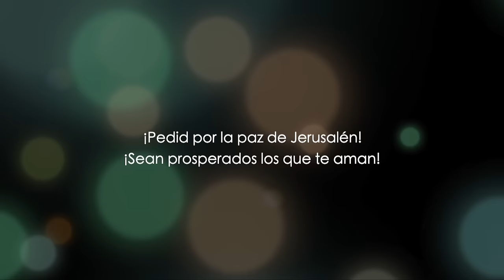Moisés tuvo miedo de mirar a Dios | Éxodo 3 | Parte 1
Éxodo 3, explicado desde la perspectiva hebrea. En este video, estaremos explicando como Dios se apareció a Moisés y se presentó como el Dios único y verdadero.

Moisés entonces tuvo miedo y se cubrió la cara. Entonces Dios le dijo que había escuchado el clamor de Su Pueblo y lo utilizaría a él para redimirlos de los egipcios, quienes los habían esclavizado durante 400 años.